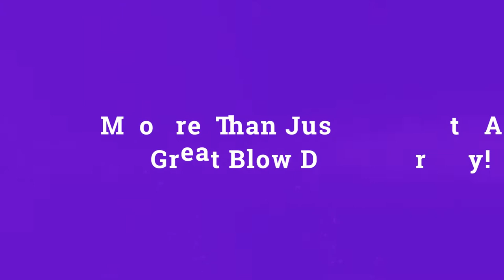More Than Just carlos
Professional New York / Florida Licensed Hairstylist Carlos from hairbysagardia has created a catalog of how-to videos of the latest trendy hair cuts and color services.

You will see many of the latest trends in color, high lighting, keratin and haircuts.